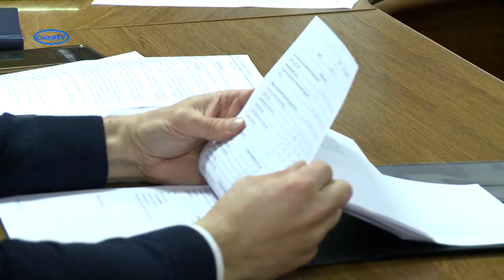Відбулось останнє у цьому році засідання виконкому